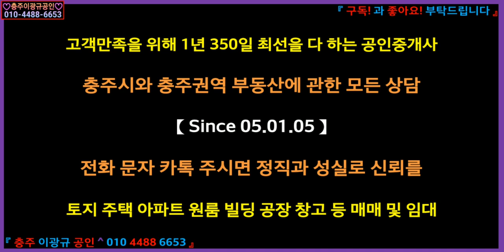🌏 부동산 ↪️ 이광규239 🎯 복숭아과수원 🔊 충주시 동량면 복숭아 100여그루가 심겨진 1만평 임야의 매매 🔔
☞ 브리핑 ☜
【1,500여평의 완경사지를 복숭아과수원으로 이용중인 중급 경사도의 임야】
소재지: 충주시 동량면 조동리
용도지역: 보전관리지역
도로: 마을도로접
지목: 임
사용: 일부 과수원의 임야
지형: 북향의 중급 경사지
면적: 9,925평
이용제한사항: 가축사육제한구역
추천용도: 귀촌귀농용지 겸 임산영농용지
평당공시가: 6,000
평당매매가: 23,000
공정매매가: 2억3,000만원
"총 면적 만여 평 중에 약 1,500여평 정도 완경사지의 가용면적이 있고
완경사지 지상에 6~7년생 복숭아 과수가 약 100여 그루 심겨져 있으며
현재 년세 30만원을 받고 있는 귀촌귀농 또는 임산영농 적합 중소형 임야"